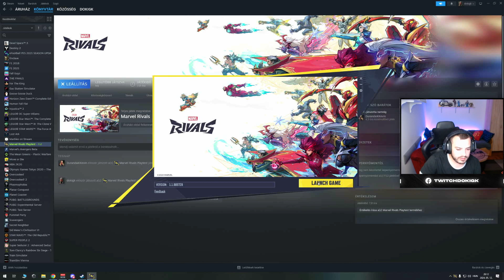I Kis Rivals, majd Valo I [HUN/ENG] #788